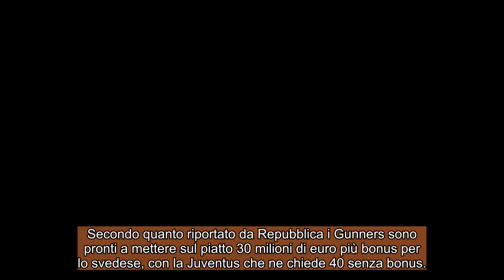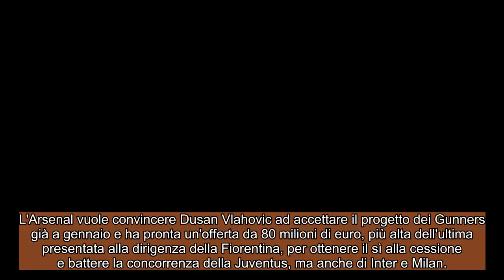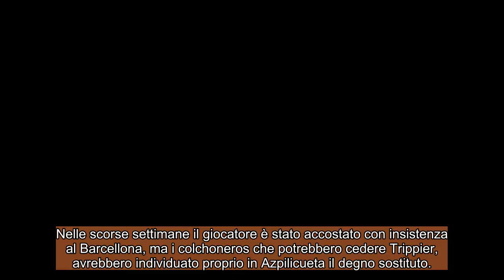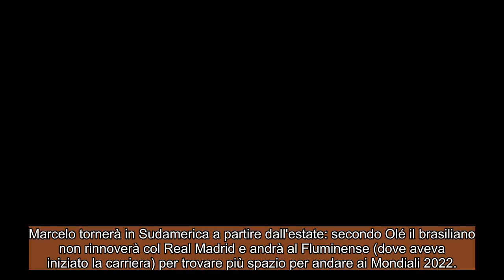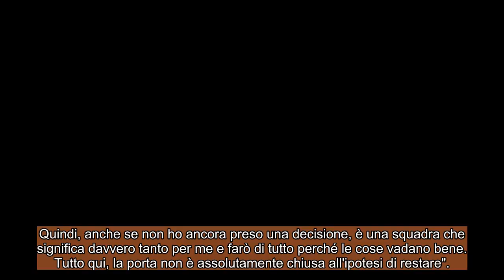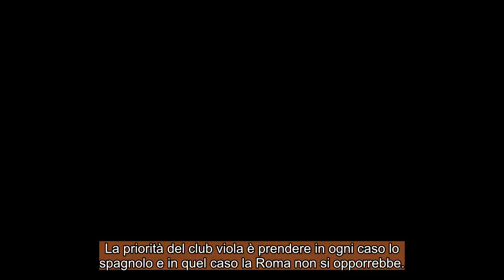CALCIOMERCATO Giovedì, 9 dicembre 2021